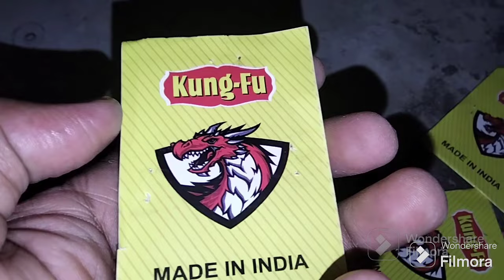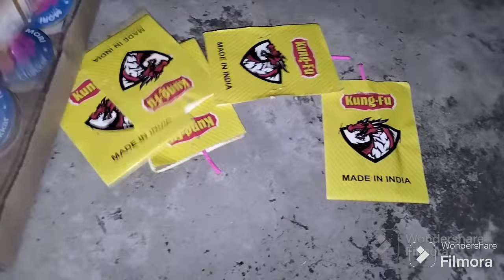kung-fu chatar patar